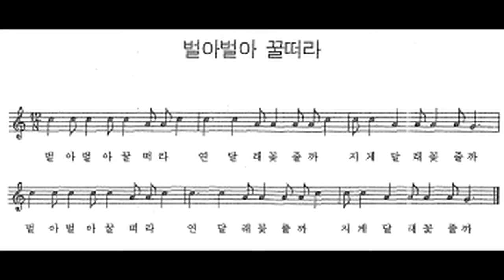민요 / 벌아벌아 꿀떠라 반주